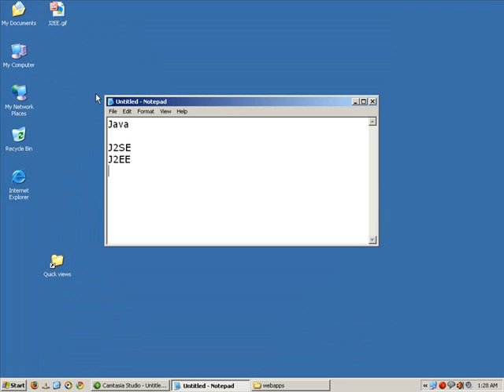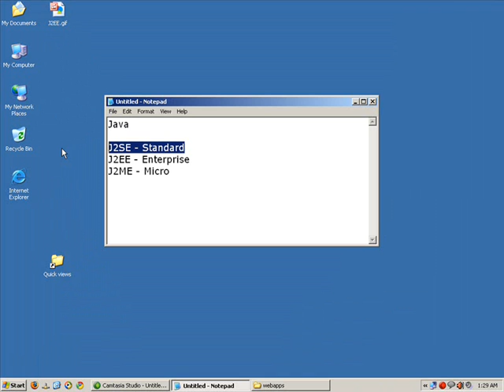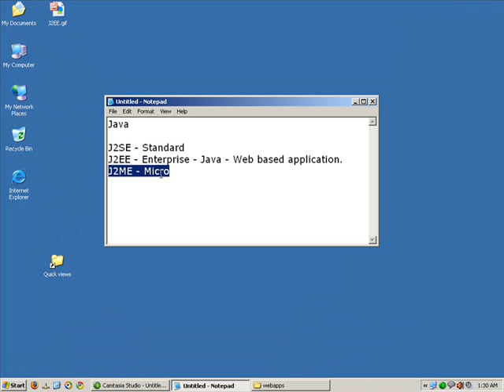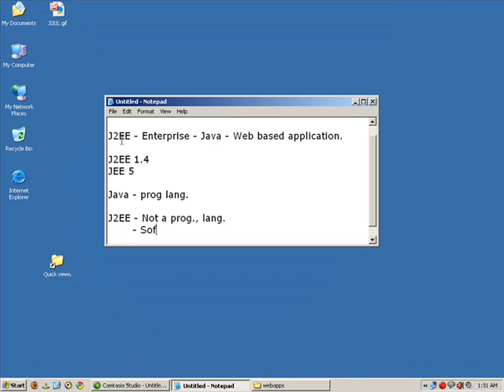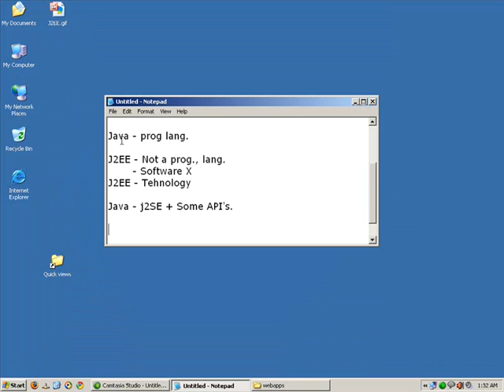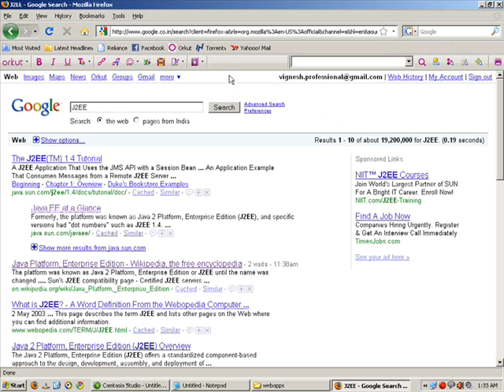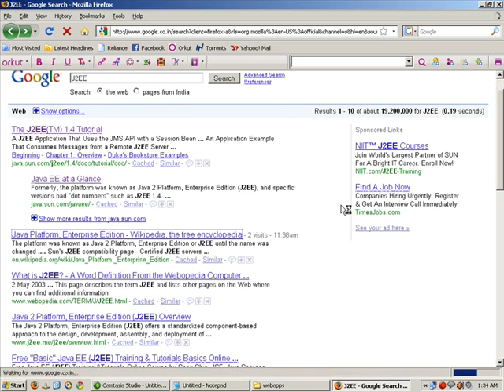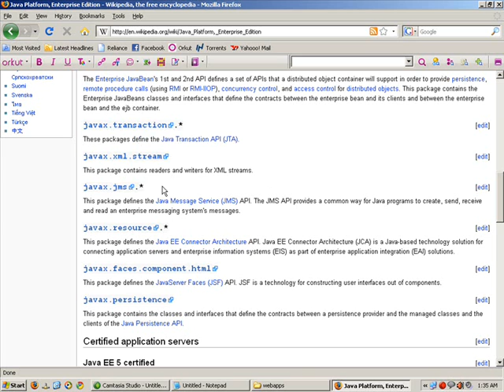[தமிழ்] J2EE Tutorial: Chapter 01 — Introduction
Please click link below for full playlist  | [தமிழ்] J2EE Beginner Tutorial (15 episodes)

J2EE Web Applications Tutorial in Tamil language.

Chapter 01:
In first chapter, you can learn what is J2EE and when it is used.